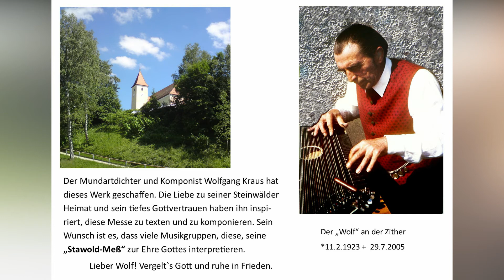Die Stawold-Meß (von Wolfgang Kraus)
Wolfgang Kraus war ein begnadeter Dichter und Komponist. So hat er die "Stawold.Meß" geschaffen. Ich habe diese Mundartlieder mit dem Neualbenreuther Zwio aufgenommen, um sie der Nachwelt zu erhalten.
CDs  davon sind bei mir erhältlich.